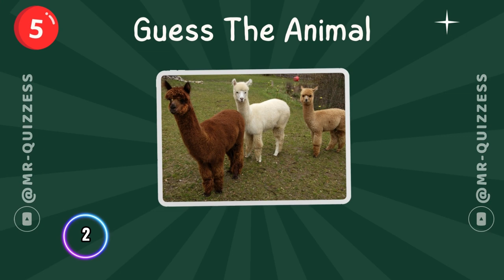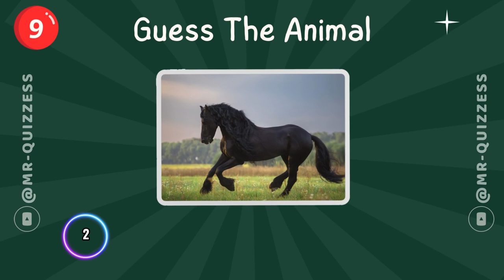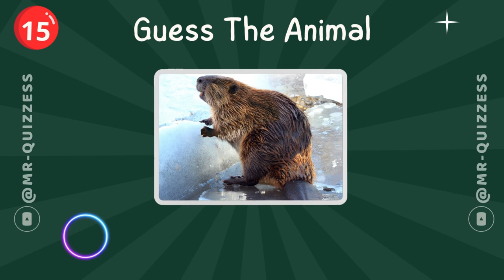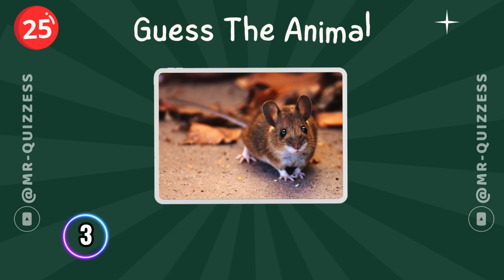The Great Animal Guessing Game 25 Creatures, 3 Seconds, Endless Thrills!🔥🦁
Get ready for an adrenaline-pumping animal adventure in "The Great Animal Guessing Game: 25 Creatures, 3 Seconds, Endless Thrills!" Test your knowledge of the animal kingdom as you try to guess 25 different animals in just 3 seconds. From cute and funny animals to those found in the wild and on farms, this fast-paced challenge covers it all.

Perfect for animal enthusiasts of all ages, this thrilling game will put your animal knowledge to the ultimate test. Join the excitement as you race against the clock to identify different animals, from beloved pets to exotic creatures. Sharpen your skills and expand your understanding of the animal world with this entertaining and educational guessing game.

So, challenge yourself and see if you can conquer the 3-second time limit in this animal-filled adventure. Get ready for a wild ride through the animal kingdom and embark on an unforgettable quest to guess the animals right. Don't miss out on the fun – hit play and let the guessing game begin!